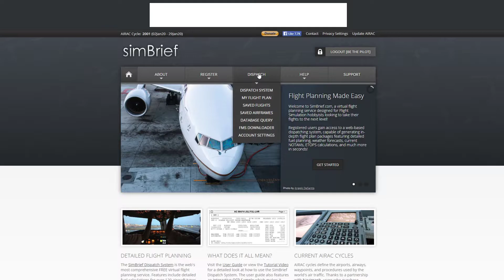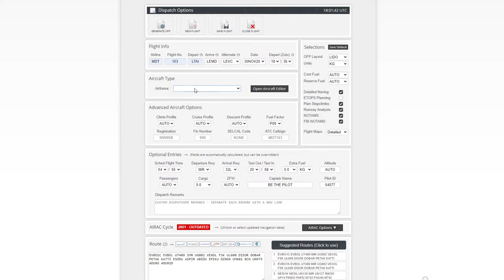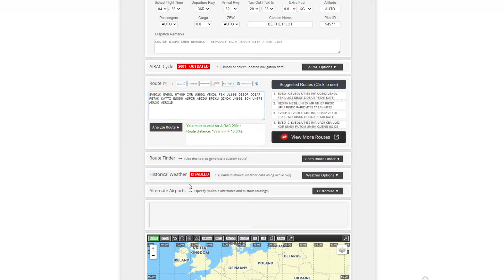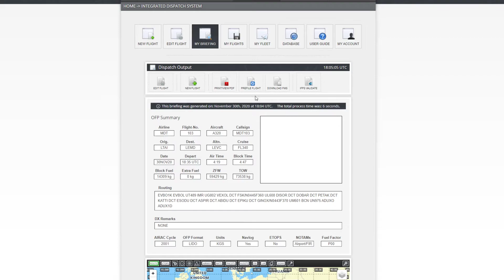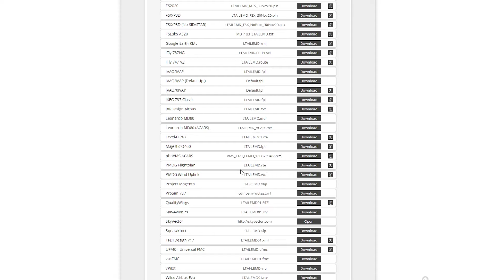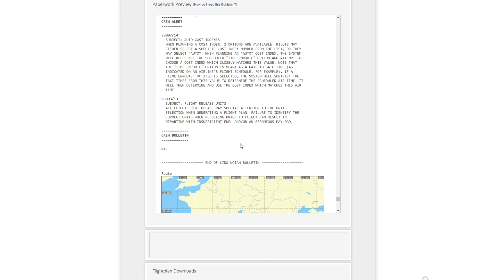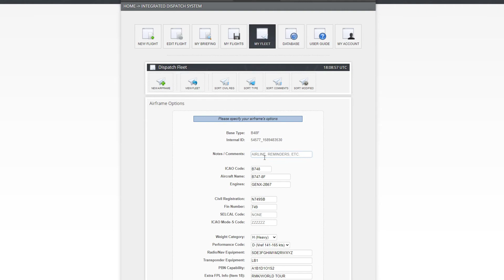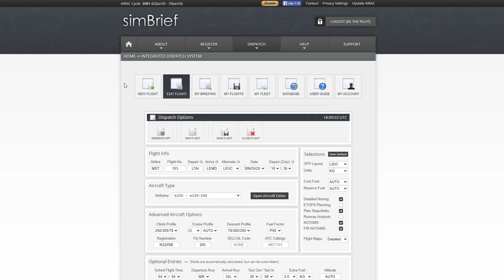✈️Cómo hacer un plan de vuelo IFR✈️ | Simbrief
Tutorial de como hacer un plan de vuelo IFR usando Siembrief